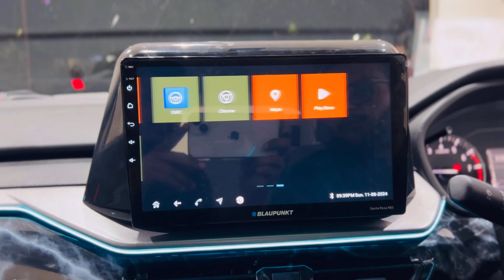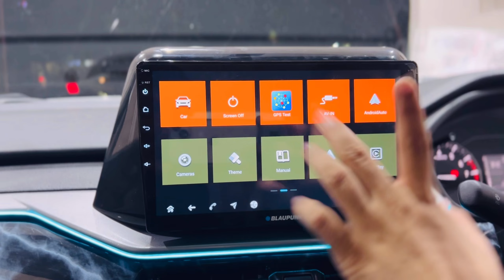BREZZA BASE MODEL LXI CNG MODIFIED| BREZZA BASE TO TOP MODIFICATION brezza 📞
G K MOTORS CAR ACCESSORIES VASHI
Location- Shop No. 30 J K Chambers Sector 17 Next to Golden Punjab Hotel Vashi Navi Mumbai 400703